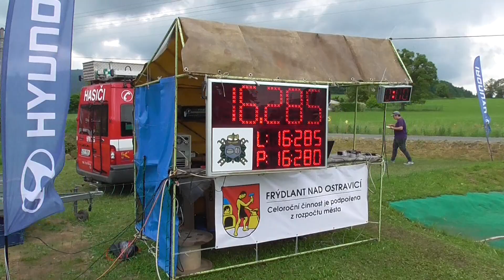SDH Metylovice: Metylovice mladší žáci A na Lubně 2023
Lubno, 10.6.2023, 35. ročník Memoriálu Františka Sluky